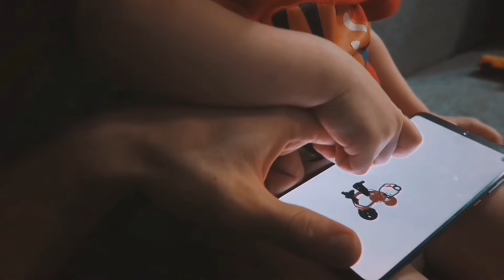Счастье ДневникиПамяти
🗯️ Привет, мой друг
👋 Меня зовут Слава
🔻Я блогер из Санкт-Петербурга, точнее из его области,  г. Сертолово 🏡

 Рад тебя приветствовать на своём канале Бородатый Папа 🧔🍼

✨ Я создаю воспоминания
🎥 И это мой видео - дневник
🔊 Вещаю в стиле лайф лайфстайл и музыкальных, атмосферных видео
📸 Занимаюсь обработкой фото и видеосъемками, автор видео -

Тематика канала: семейные влоги, жизнь, развлечения, путешествия и эстетика 💡